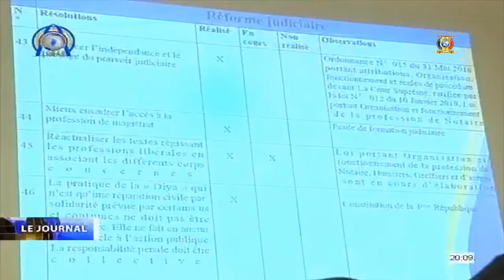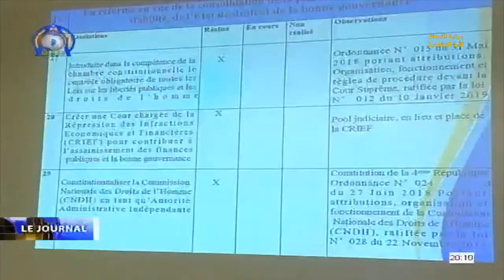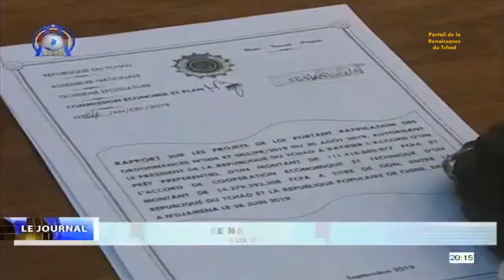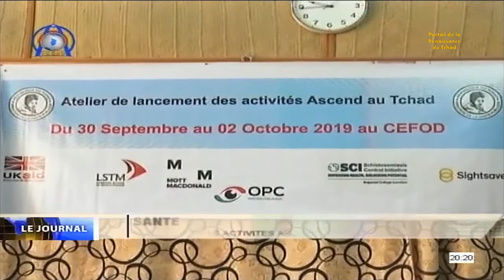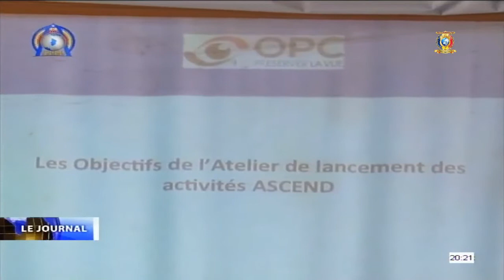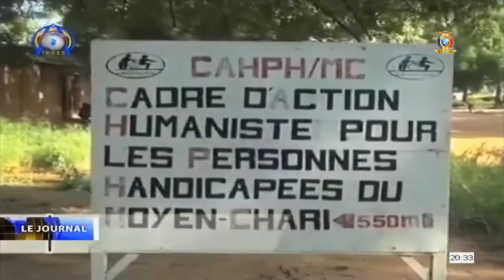LE JOURNAL DU TCHAD LUNDI 30 SEPTEMBRE 2019 AVEC ANGÈLE DJOURDEBBÉ